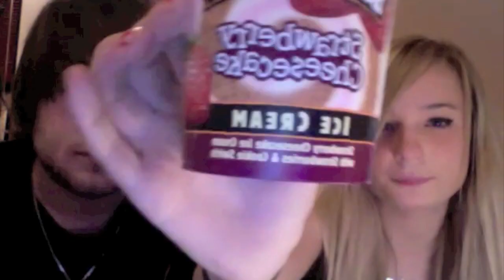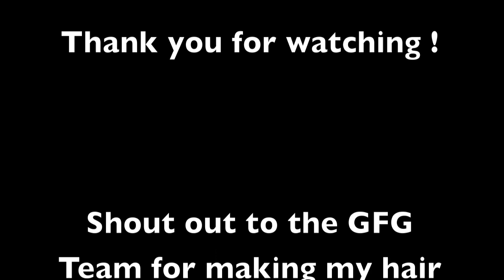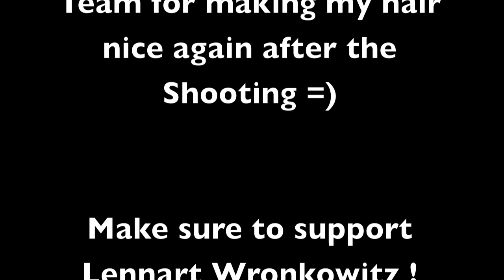Kim Petras Video Log : Lennart Wronkowitz Shooting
My new EP "One Piece of Tape" is available exclusively on iTunes !

Thank you for your support ! xo , Kim .